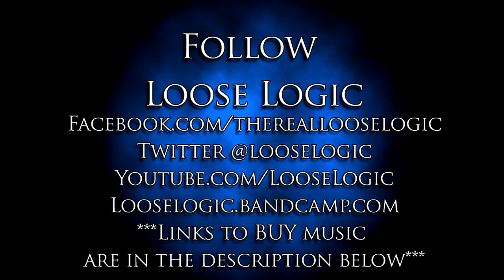Loose Logic Interview with Joe K | Another Day In The Underground | itsJoekMusic | Rap Vlog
Joe K interview with rapper loose logic. In this exclusive interview Loose Logic talks about how he puts together his album, touring, a rock album, making hiphop music while having a wife and a kid, and much more.
ALL BACKGROUND SONGS ARE BY LOOSE LOGIC HIMSELF AND INCLUDE: "Dumb it Down" "Cold November" "Beautiful Nightmare" "Red Wine", "Ava's Song", and "Cross The Line" from his album "Perception"

"loose logic interview" "Loose Logic Music" "logic interview" "Underground rapper" "unsigned rapper" "westcoast rap"

***This video belongs to Joe K aka itsJoekMusic (Another Day In The Underground) and is not to be used without permission. Joe K Holds all rights to deny use of this video by any party.***